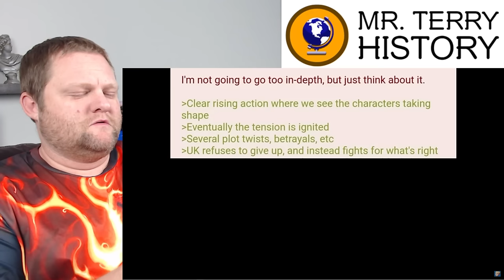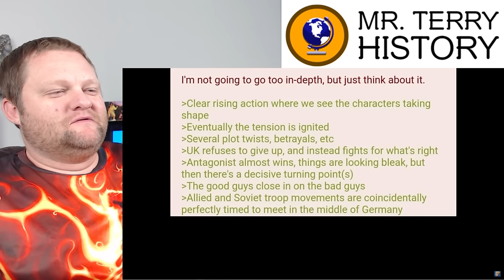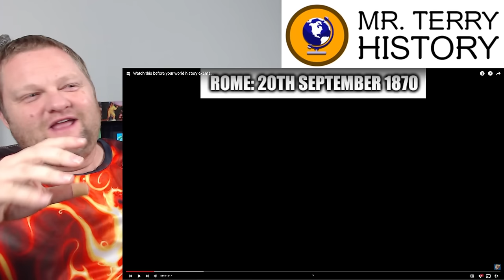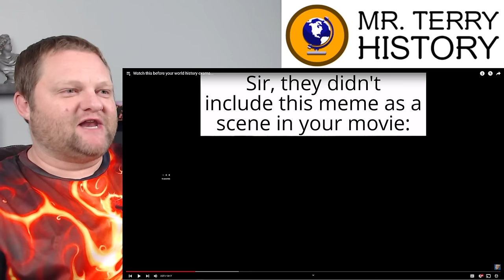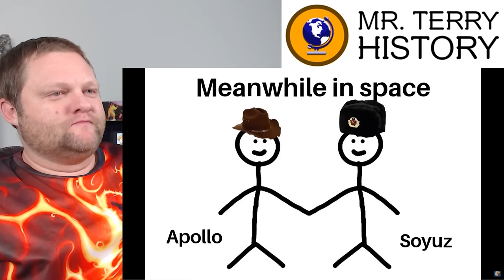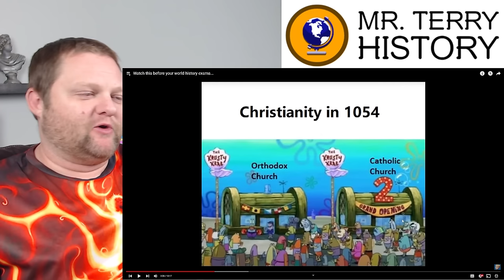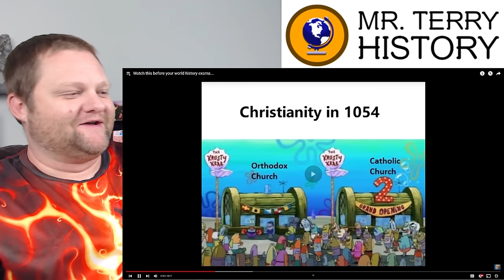Watch this before your world history exams... [MEMES] | Drew Durnil | History Teacher Reacts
Memes are how you learn history in 2023. So, study these before your next history test. Drew Durnil has the collection, Mr. Terry talks the history.